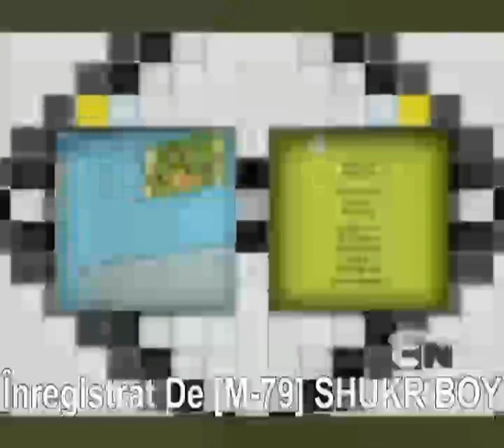SUPER RARE CARTOON NETWORK RSEE EUROPE ENGLISH BUMPERS COMIN UP NEXT PUSHBACKS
Aired Today at 05:15PM